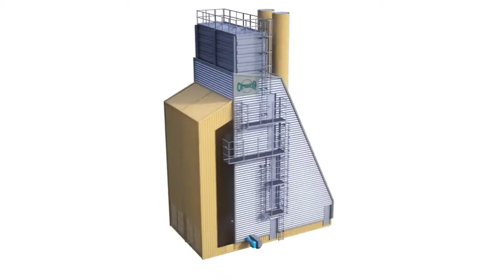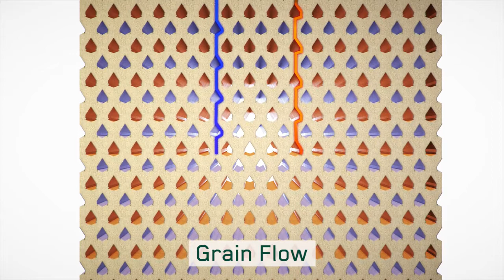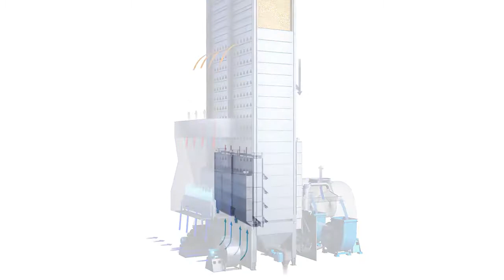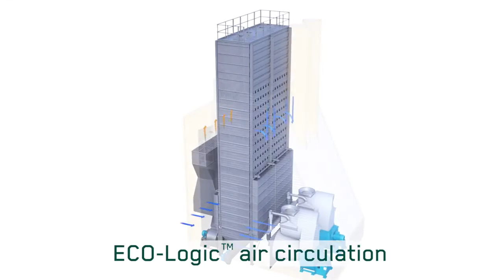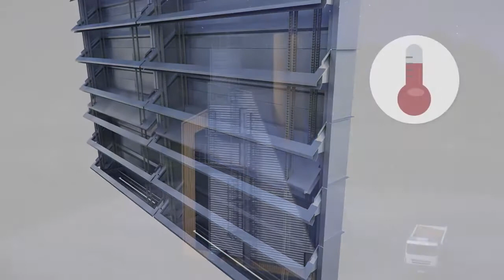How Paddy Dryer Works in a Parboiling Plant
Voice: Techgen